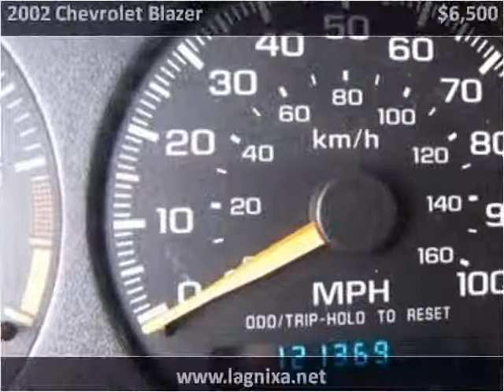2002 Chevrolet Blazer available from Lipscomb Auto Group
This 2002 Chevrolet Blazer is available from Lipscomb Auto Group.